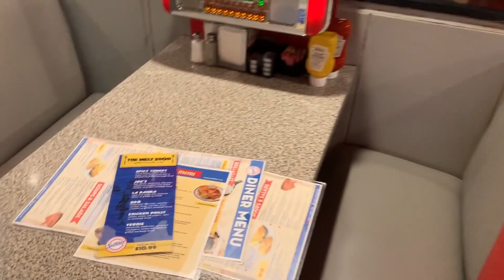Something Happened...| VLOGMAS 7 & 8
Hello Everyone and Happy Vlogmas!!!

I am finally back home in Phoenix. I decided to combine Vlogmas 7 with Vlogmas 8 because I wasn't able to upload yesterday. I am going to stay on schedule with Vlogmas so this is the best way for me to not fall behind. Thank you guys for watching and I promise I have very fun content coming up! : )